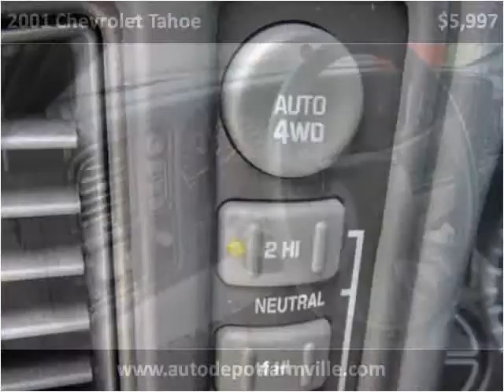2001 Chevrolet Tahoe Used Cars Farmville NC